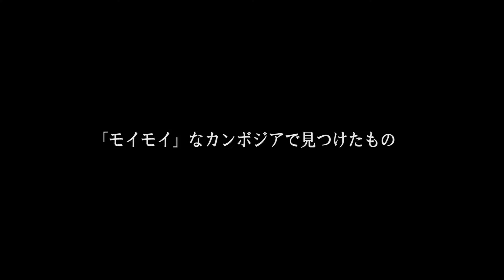平成25年度日蓮宗スタディーツアー ～カンボジア 平成26年2月22日～28日～(1/6)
第10回目を数える日蓮宗スタディーツアーは、カンボジア王国首都プノンペン市、シェムリアップ市にて開催されました。
今回は、日蓮宗あんのん基金にてご縁をいただいた認定ＮＰＯ法人「幼い難民を考える会」のご協力のもと、全国から19～65歳までの男女計10名が参加しました。
遺跡観光では、栄華を極めた時代のアンコール遺跡群に触れ、その荘厳さに心をうたれ、首都プノンペン市では急発展を遂げる都市部から、少し離れたスラム地域にて、そこに住む人々、子どもたちと交流をし、カンボジアの抱える諸問題、特に貧困に関して考えるきっかけをいただきました。
日頃の生活から１歩外に踏み出し、様々な体験を通して学びを深めた参加者の記録、是非ご覧下さい。